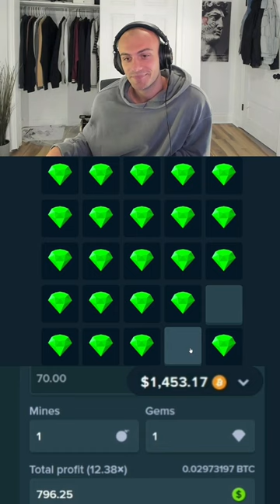Toaster FINALLY filled the whole MINES board *PROFIT*